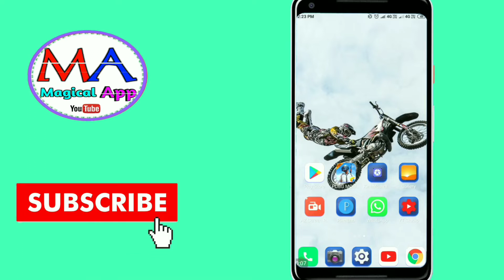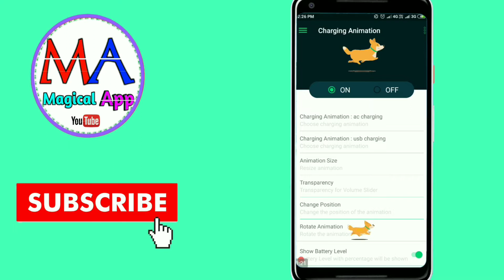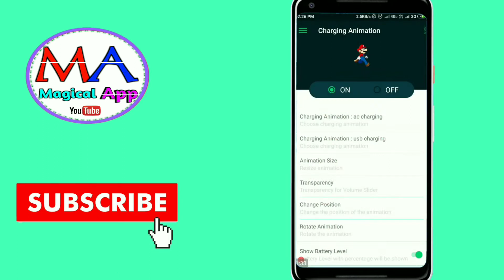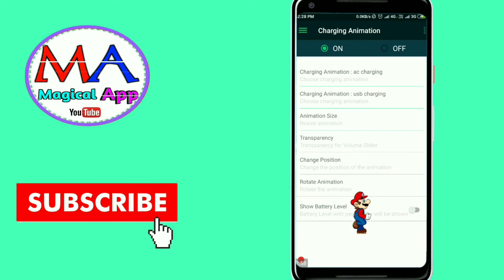It is The Really Magical App || Very Amazing App || Battery Charging Animation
नमस्कार दोस्तों
मेरा नाम है विक्रम और आप देख रहें हैं---(Magical App Youtube Channel)

भाई लोग अगर आपको ये वीडियो पसंद
Plzz. Like,com5ment,and share jaroor kijiye